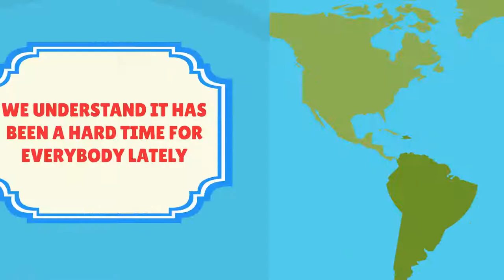Safe School Picture Day with First Choice Photography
School picture day is safe with First Choice Photography! We go above and beyond to make sure your students are safe with our new standards and program.